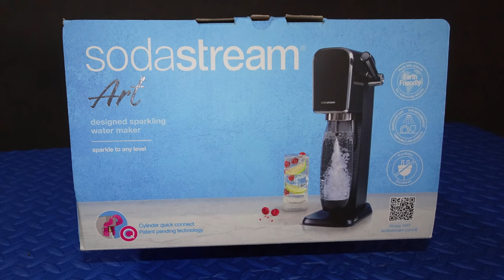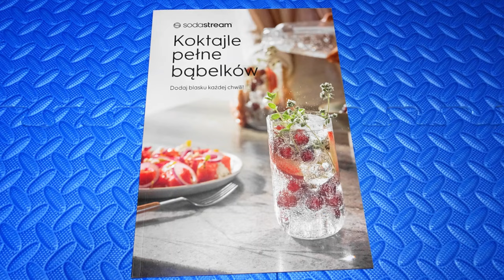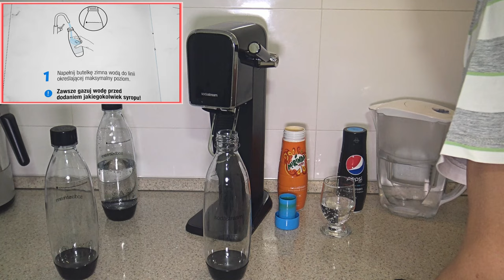Sodastream ART ekspres, saturator do wody gazowanej.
W moim filmie chciałem pokazać jak działa ekspres, saturator do wody gazowanej Sodastream ART.
Zapraszam do oglądania mojego filmu.